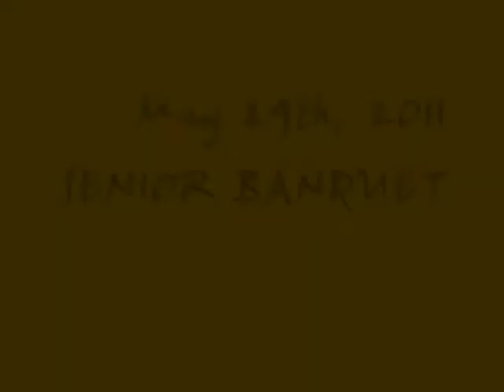c/o 2011 Senior Video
UCI CCM
Senior Banquet Video

John Mayer - Waiting on the World to Change
Natalie Grant - What are you Waiting For
Gin Wigmore - Hallelujah